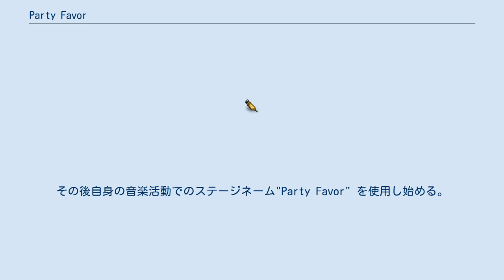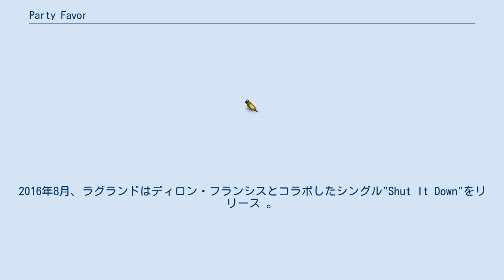Party Favor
Party Favorことディラン・ラグランド（Dylan Ragland）はアメリカのEDMのDJおよびプロデューサー。
 ラグランドはニューヨークマンハッタンで誕生しユタ州のパークシティで育った。
彼はチャップマン大学に通っていた。
大学卒業後、NBCでPV制作の仕事に就いていたが俳優になることを望んでいた。
彼はDJを目指して仕事をすぐにやめた 。
彼は大学時代の友人とともにDJを初めたがすぐにその友人とは別れてしまった。
その後自身の音楽活動でのステージネーム"Party Favor" を使用し始める。
 2016年4月22日シングル"Bust Em"をミュージックビデオとともにリリースした。
2016年8月12日、Mad DecentからEPの"Party & Destroy"をショーン・キングストン, リッチ・ザ・キッド, グッチ・メイン, ディロン・フランシス Gent & Jawnsらとのコラボでリリースした 。
2016年8月、ラグランドはディロン・フランシスとコラボしたシングル"Shut It Down"をリリース 。
それに伴いミュージックビデオも公開された。
 2019年には昨年のシングル"Circle Up" (Ft.Bipolar Sunshine) がコカ・コーラのCMに起用された 。
同曲はテレビゲーム「eFootball ウイニングイレブン 2020」でも使用された。